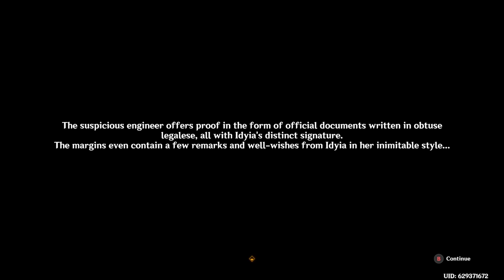Secret Summer Paradise - Spino Blaster Part 1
This was a fun little game~